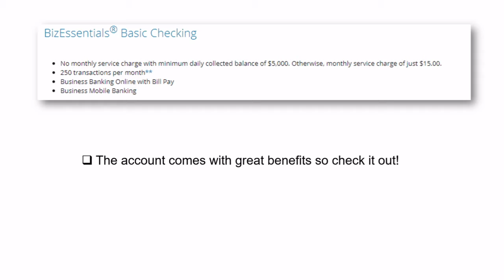First Tennessee Bank BizEssentials Promotion: $150 Bonus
First Tennessee Bank is offering  $150 Visa Gift Card Bonus to open up a BizEssentials Checking or Savings Account by. First Tennessee is focused on helping you do more with your business. Whether you need a checking or savings account, they have the people and the services to help your small business succeed. As an added bonus, you’ll receive a $150 Visa® gift card just for opening one of the products!